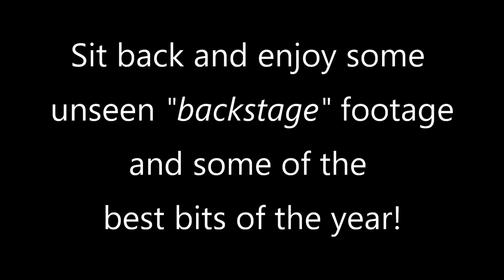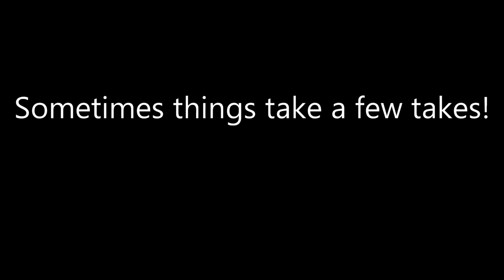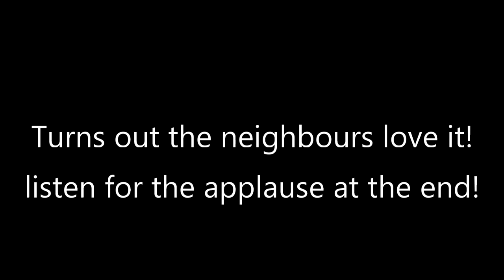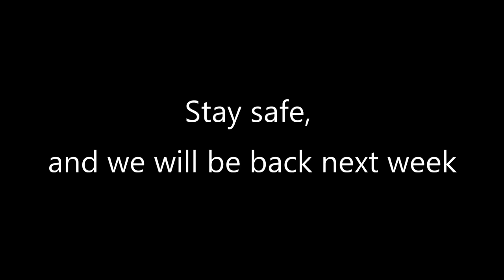Toyah & Robert's Sunday Lunch: The Best & Worst of Vol.1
2020 saw almost 3 million views of the Sunday Lunch escapades, here is a quick recap of some of the best bits, and some unseen footage!